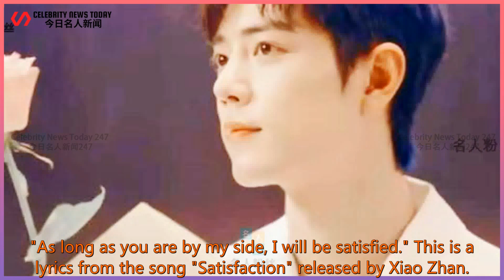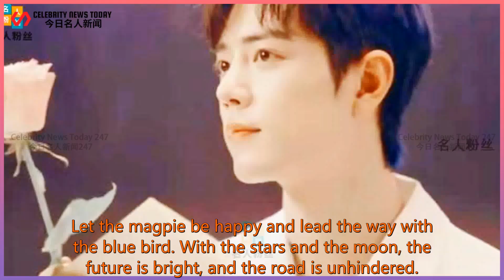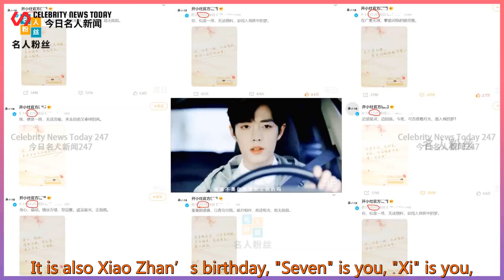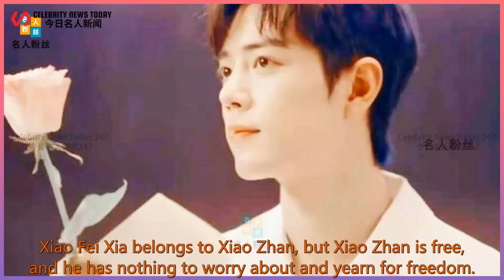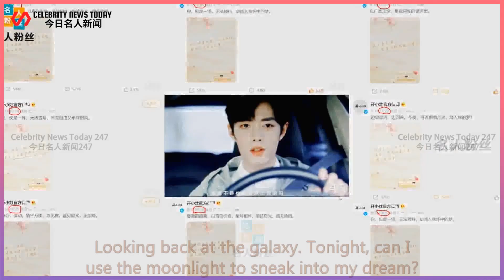Xiao Zhan's large-scale confession scene on the Qixi Festival, with hidden poems in it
Celebrity News Today 247 2021/08/15 : Xiao Zhan's large-scale confession scene on the Qixi Festival, with hidden poems in it
 Xiao Zhan's large-scale confession scene on the Qixi Festival, with hidden poems in it, sister Zao is literary and romantic, and really happy.  "As long as you are by my side, I will be satisfied." This is a lyrics from the song "Satisfaction" released by Xiao Zhan.  At the same time, it is also a large-scale confession quote by Xiaohuotu on Qixi Festival,